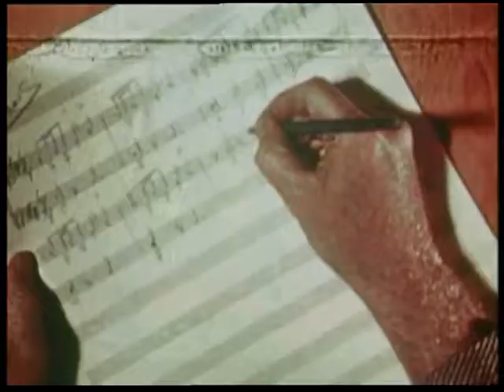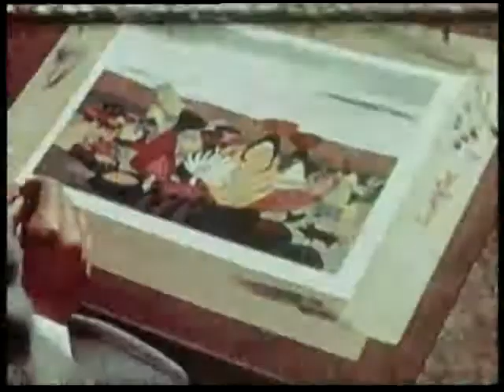Making Of Saludos Amigos (2):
Producida por Walt Disney Pictures y el Departamento de Estado de los Estados Unidos, entre los años 1941 a 1943. El tour llevó a Disney y a un grupo de animadores, artistas, compositores a América del Sur, especialmente a Brasil, Argentina, Chile y Bolivia.